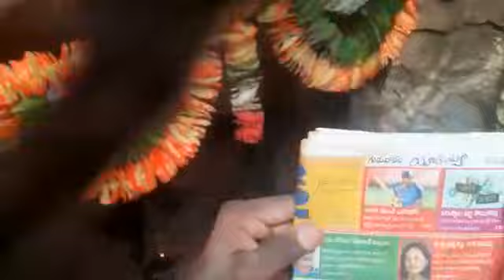live subject hyd caves Daimonds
Video from Capricorn